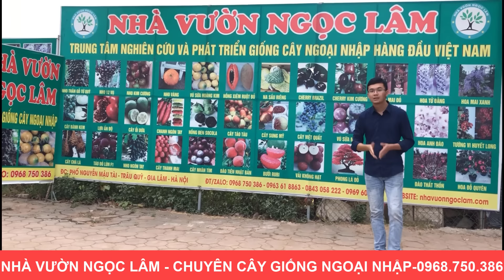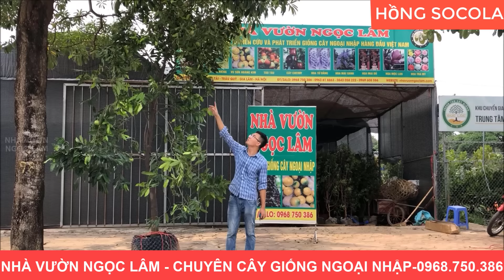TOP 10 CÂY ĂN QUẢ Ngoại Nhập Được Trồng Nhiều Nhất Năm 2022 | Đt/Zalo 0923916866 | 0968750386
✅Cây ăn quả ngoại nhập độc lạ hiện nay đang là xu thế lựa chọn của nhiều gia đình và nhà vườn trên cả nước.Trong video này nhà vườn ngọc lâm sẽ giới thiệu với các bạn 10 loại cây ăn quả ngoại nhập được trồng nhiều nhất năm 2022.Trong đó có nhiều loại cây như : cây bánh kem,cây vú sữa hoàng kim,cây nho thân gỗ,cây lựu đỏ,hồng xiêm ruột đỏ .